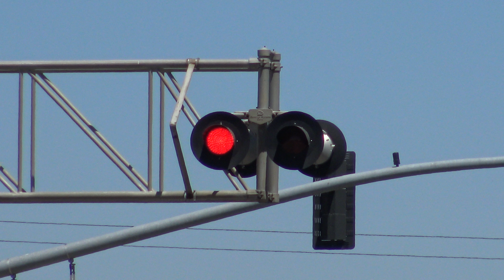UP 704 YSR62r Florin Flyer Local Pull and Push, Florin Perkins Rd Railroad Crossing, Sacramento CA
Union Pacific Railroad 62r job Florin Flyer Local freight train on the CCT Branch shoves and pulls past the #2 Florin Perkins Road railroad grade crossing after switching in the P&G Polk yard. Havent seen UP 704 in a while. Last time I seen it was on the YSR61r local a couple of years ago and that was smythe only time I got it back then.

Crossing Info:
Location: Florin Perkins Road & 23rd Avenue, Sacramento California
Horn Setting: Horn Zone
Crossing Owner and Maintainer: Central California Traction Company
Bell Sequences: Bells ring till gates rise

-- Safetran Cantilever Signal Right
Lights: Mast 2 pairs of 12x24 inch Safetran Incandescent Lights and Safetran Brackets overhead 2 pairs of 12x24 inch General Electric Pixilated Look LEDs
Brackets: Safetran
Gate Lights: NEG LEDs
Counterweight Arms: Safetran
Mechanism: Safetran
Base: Safetran

-- Safetran Cantilever Signal Left
Brackets: Safetran
- Cantilevers Gated Short Mast
Counterweight Arms: Griswold
Mechanism: Safetran EM Gate Mechanism

Intersection lights also flash when gates are lowered